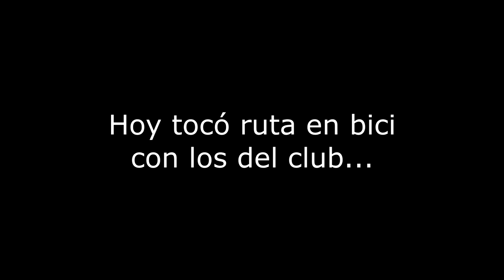¡Estreno la Equipación de la Selección Española! | Ciclismo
¡¡Bienvenido a un nuevo vídeo en el canal!! En esta ocasión estamos de estreno, ya que el otro día (tal y como fui anunciando por Twitter e Instagram) decidí darme el capricho de regalarme la equipación ciclista, que usarían los miembros de la selección española durante los Juegos Olímpicos de Río de Janeiro 2016.
Durante este estreno, muestro algunas imágenes del entrenamiento que he realizado con mis amigos del Club Triatlón Isbilya, además de contar mi experiencia estos últimos días entrenando.
Canciones utilizadas:
➨ Intro y Outro:
TheFatRat - Unity
TheFatRat